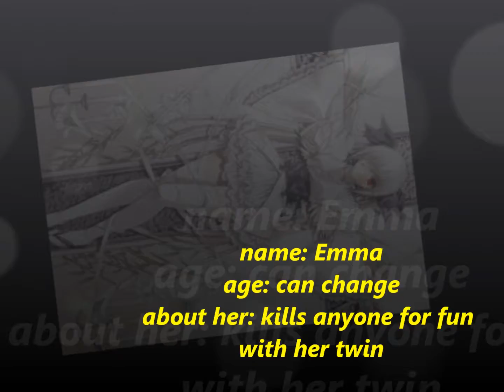Meet Emma and Ella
they dont have any family but themselves and the can understand english but can speak little english but mostly italian